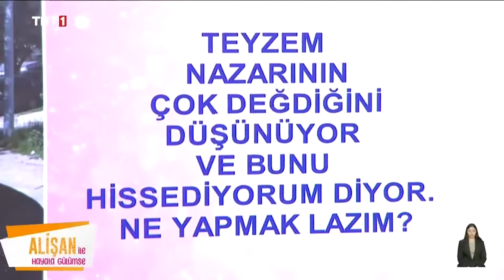Teyzem nazar değdiriyor!